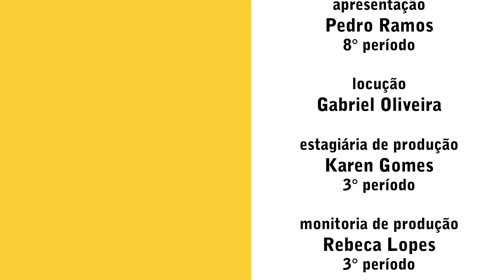TV UVA - JOGO ABERTO - ANDRÉ MOURÃO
André Mourão é nosso convidado de hoje, e junto com ele, uma bagagem de fotojornalismo incrível e que eu tenho que certeza que vocês vão adorar conhecer um pouco mais do dia a dia dessa correria que é tirar foto dentro das quatro linhas mais famosas do mundo.